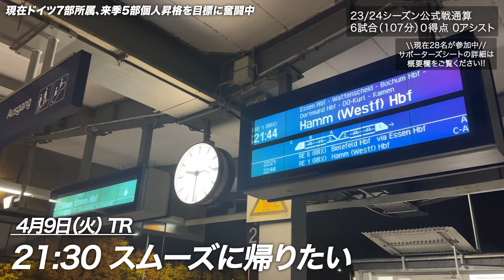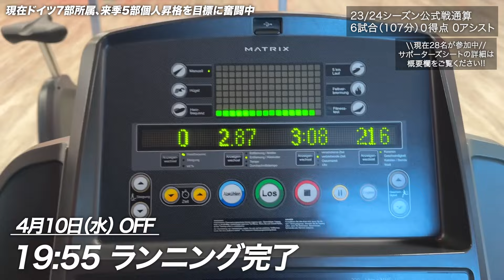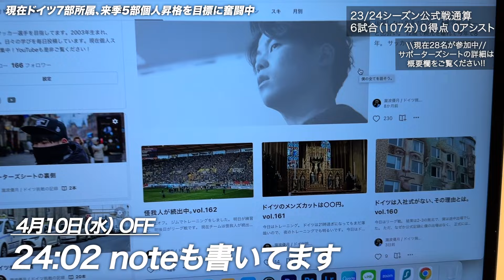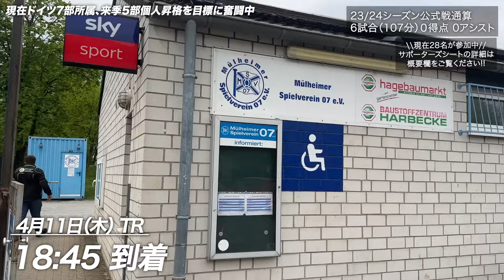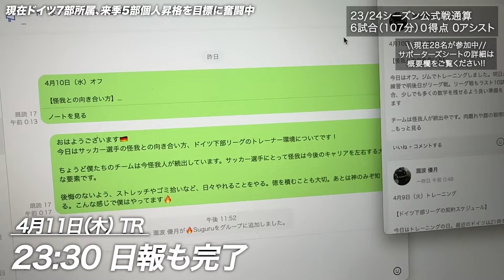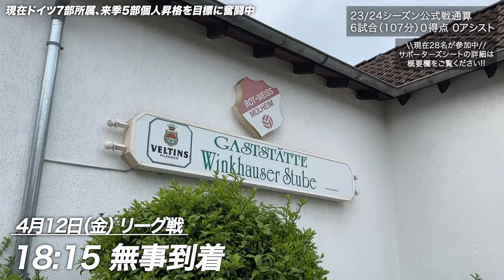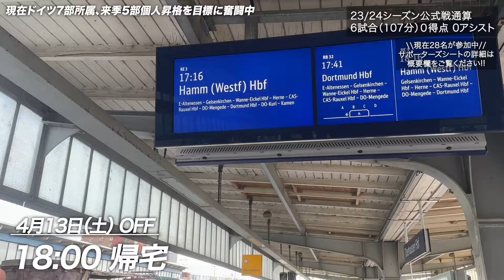【vlog】 同じ街のライバル対決で起こったこととは！？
✅サポーターズシートの詳細はこちら！

✅LINE公式アカウントの友達追加はこちら！

瀧波優月
2003年生まれ、福井県敦賀市出身
現在ドイツ下部リーグでプレー

【経歴】
2010〜敦賀FC
2016〜セレッソ大阪西U-15
2019〜鹿島学園高等学校
2022〜京都産業大学
2023〜Mülheimer SV 07 e.V.
2024〜1. FC MONHEIM 1910 e.V.